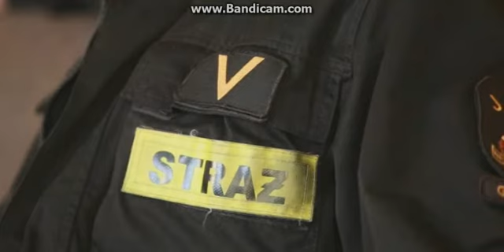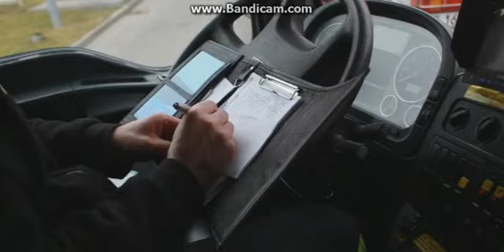NA SYGNALE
PRACA GRUDZIĄDZKICH  SŁUŻB RATUNKOWYCH